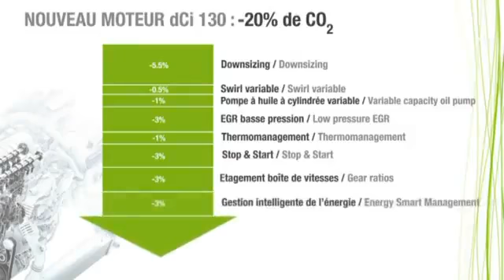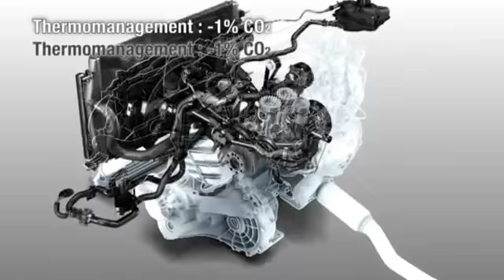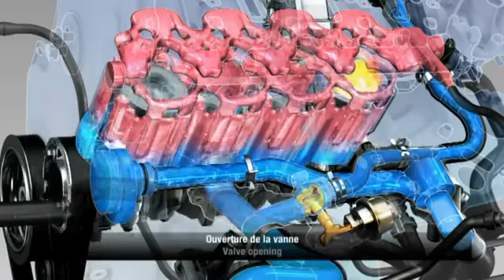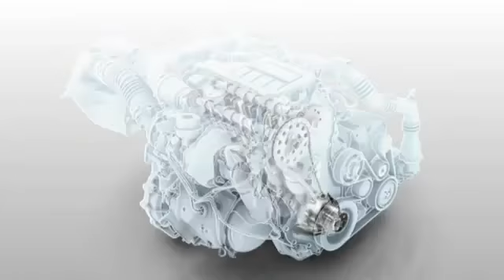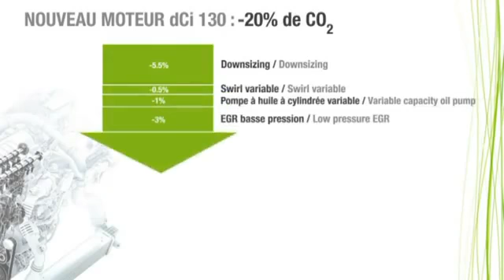Renault 1 6 dCi 130 R9M) Engine Technology